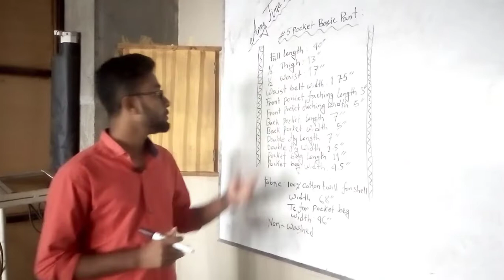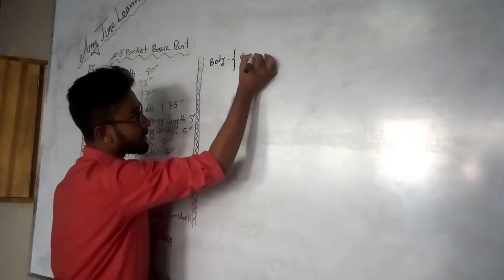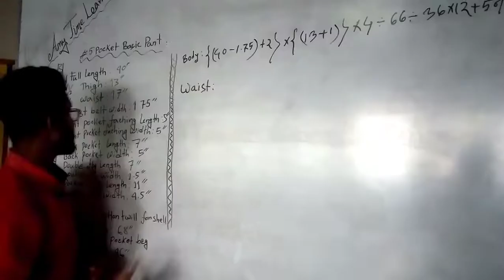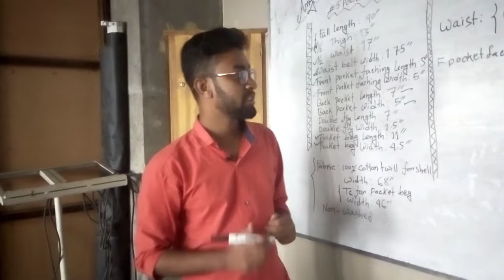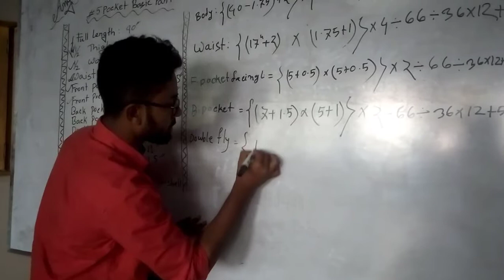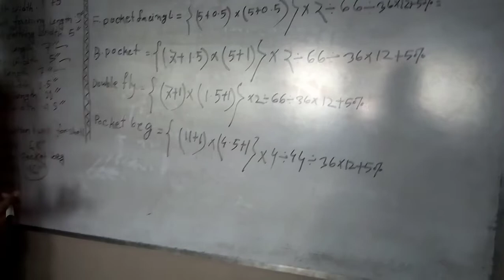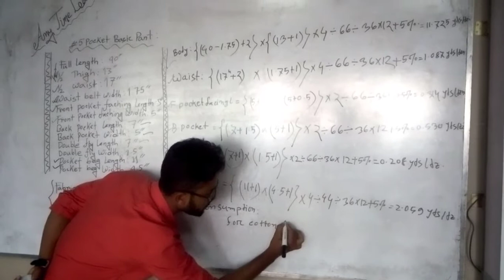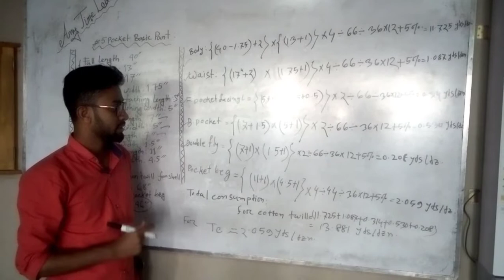5 Pocket Basic Pant Fabric Consumption | Anytime Learning BD | Nasif Hossain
5 Pocket Basic Pant Fabric Consumption
by: Nasif Hossain.
Formula: {(Length + Allowance) × (Width + Allowance)} × No. of parts ÷ Fabric cutable width ÷      36 × 12 + Wastage%.
 = Result in yds/dzn.
Note:
1. Measurement must be in inch.
2. Sewing allowance need to consider as per requirements.
3. Shrinkage allowance needs to consider in case of washing.